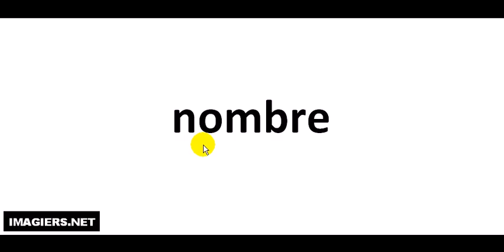Wie man Französisch ausspricht = nombre